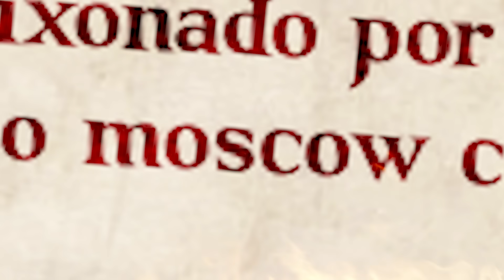É melhor ter paz do que estar certo | Sr. K Responde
Olá bípedes, hoje tem papo de velho no Sr.K Responde: carros antigos. E não poderia faltar alguns conselhos sensatos para as incertezas da vida.

Quer mandar a sua pergunta para Sr. K responder?